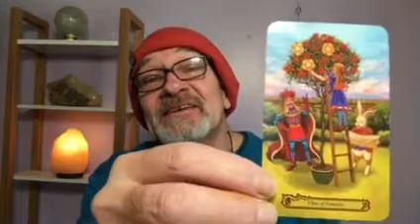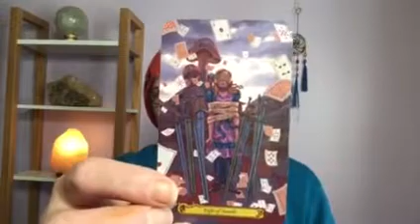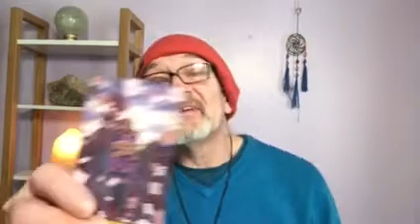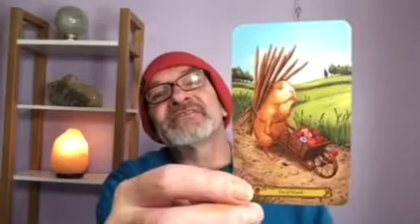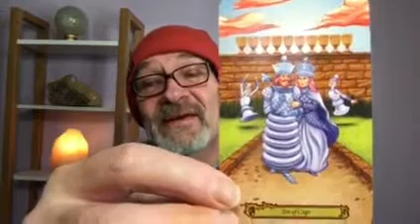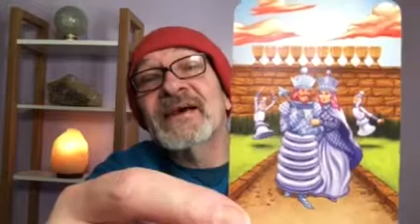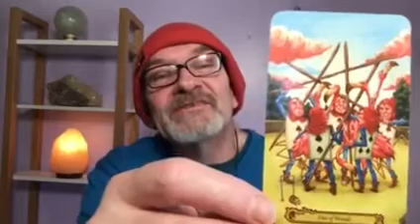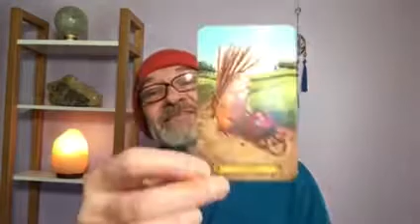CAPRICORN LOVE IS FREEDOM CUT THE CORDS TAROT JANUARY 2020 READING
Capricorn, love is freedom, cut the cords and free the love, this Tarot January 2020 reading says you can do it!
5 card Tarot reading for Capricorn in January 2020